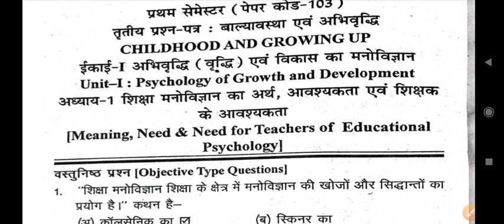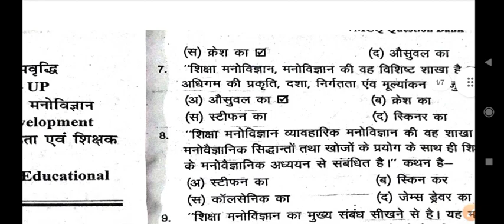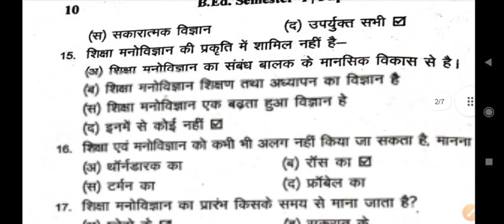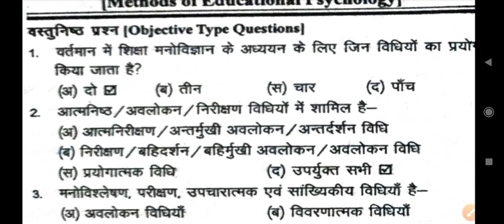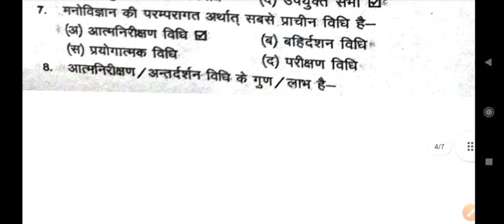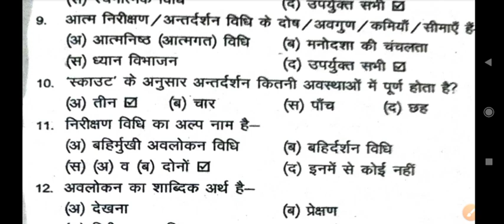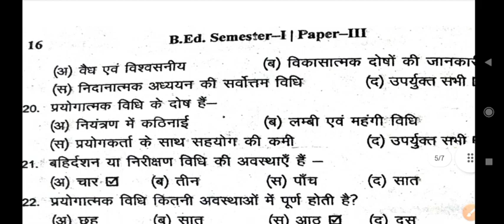1st semester edu103 Guess paper Child and development ddu University b.ed 3rd paper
Guess paper Child and development ddu University b.ed 3rd paper